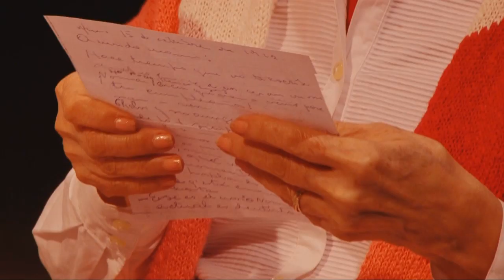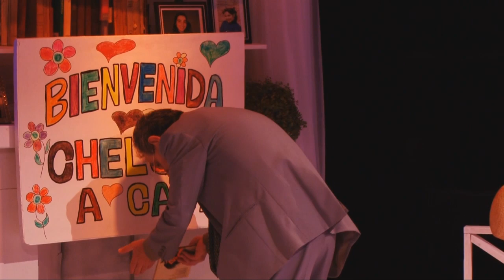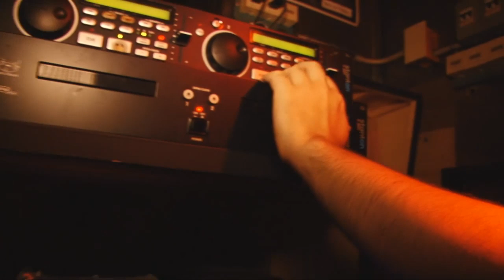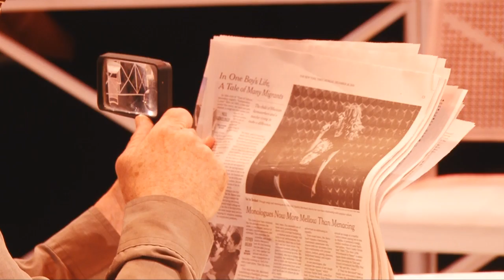Backstage EN LA LAGUNA DORADA. Fragmentos de la obra con entrevistas a los actores.